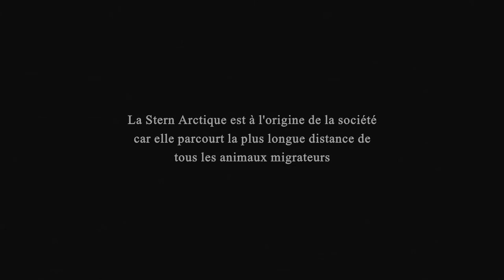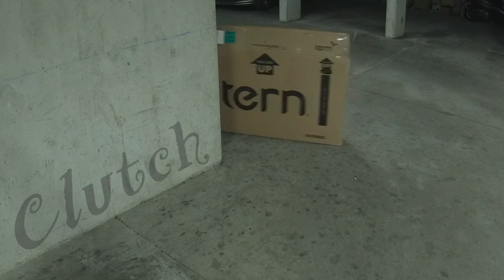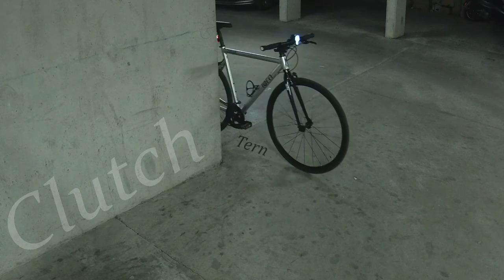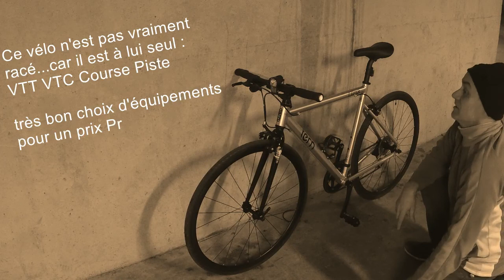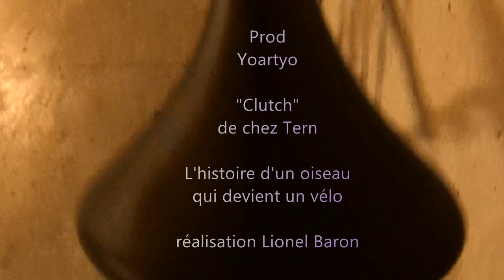Essai Vélo TERN - Modèle Clutch - par YoNell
Bonjour ! aux passionnés du 2 roues sans fumée. et oui me revoilou ! depuis 2016 ou je vous avais concocté ce petit film sur le Canyon Cf Sl. alors ! vélo de l'année !!! je dois dire que mon clip fonctionne plutôt très bien sur le net ! faut dire que ce vélo a vraiment tout bon ! je l'ai toujours ! en voici un autre : un coursier qui arrive en tête des PROMOS ...en ce début de l'an 2019 et qui présente de bien belles choses venant de chez Tern...la marque qui sait faire le bon choix d'équipements et qui est dans le Mouv !!! et ! ils sont très beaux ! là ! est tout le truc !